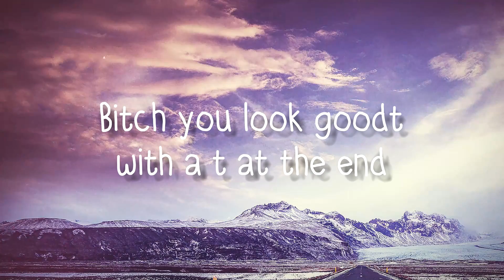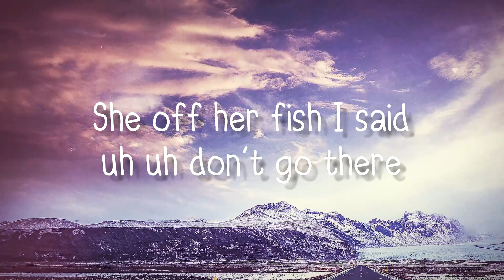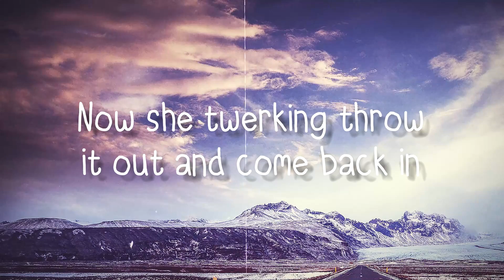Best Friend - Saweetie(Lyrics Video)🎂